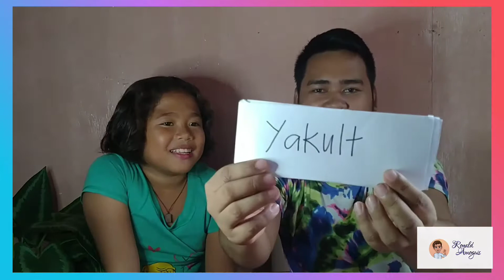BUYING WHAT THEY CAN READ CHALLENGE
Princess Kate was up for another vlog. This time, showing off her reading skills. 😊 With special participation of Hannah Jhane and Ruby Mae 😅